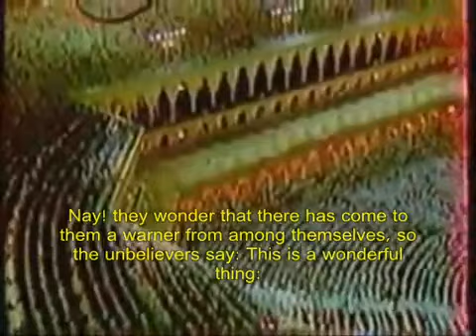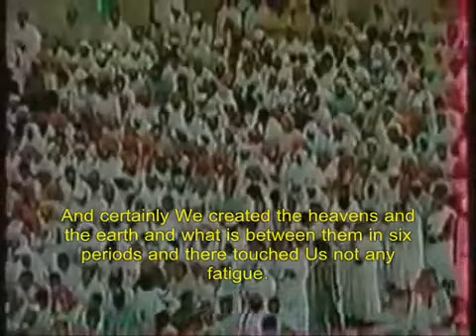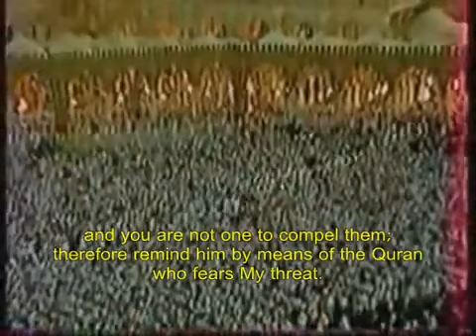Sa'ud Shuraim - Surah Qaf [1412] OLD RECITATION!!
Sa'ud Shuraim - Surah Qaf